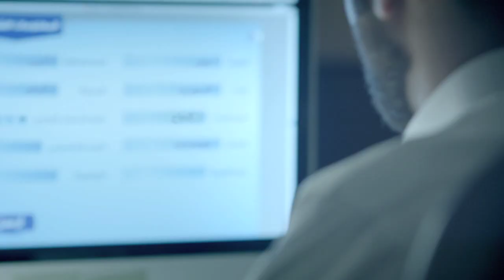معاً.. ضد الإحتيال عبر الإنترنت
للتعرف بشكل أوسع على حقوقك ومسؤولياتك؛ يلزمك الإطّلاع على نظام مكافحة الجرائم المعلوماتية من خلال زيارة موقع هيئة الاتصالات وتقنية المعلومات